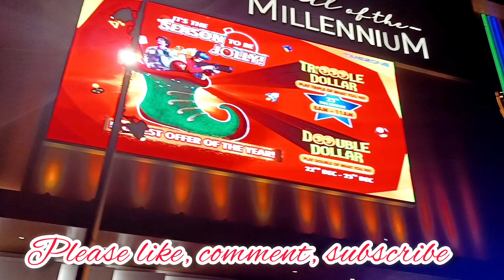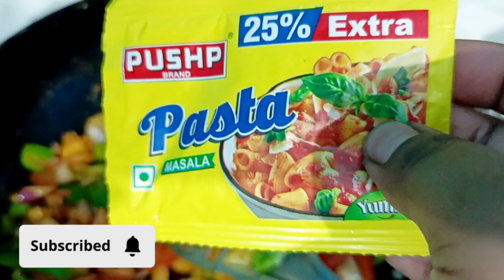Phoneix malls of the Millennium Pune|Pune's Tallest Christmas tree